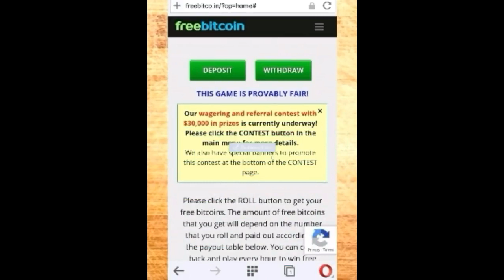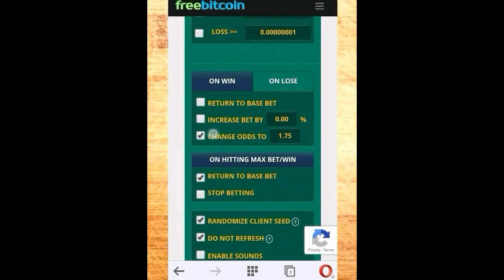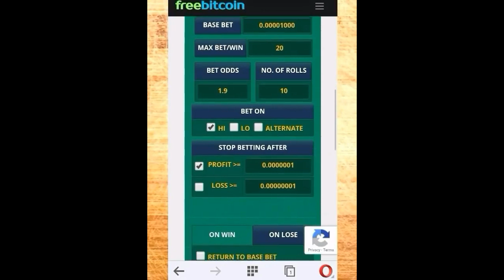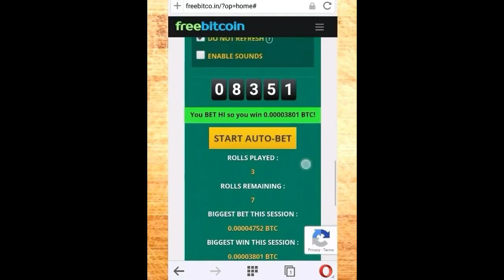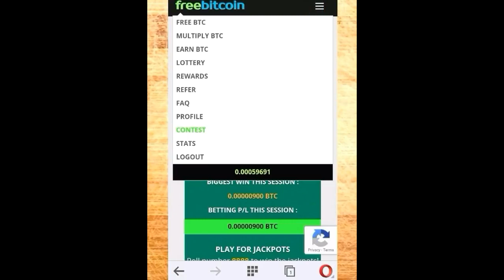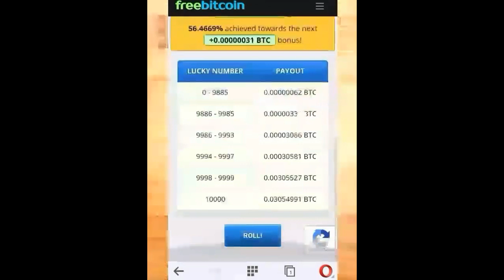Trick Freebitcoin By Mr. X +++ Anonym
It's been a long time coming, but finally an unboxing, review, and setup video for the Ledger Nano S Cryptocurrency Hardware Wallet.  This is one of the most highly rated hardware wallets for some of the most popular cryptocurrencies.  In this video, I go into the details of how to set up the device and transfer crypto to it.  Anyone can do this!

●●●▬▬▬▬▬▬▬▬▬▬ஜ۩۞۩ஜ▬▬▬▬▬▬▬▬▬●●●

●●●▬▬▬▬▬▬▬▬▬▬ஜ۩۞۩ஜ▬▬▬▬▬▬▬▬▬●●●

?BTC: 1EUaqnvHstKtHZpZjS5XxM9uky8GBCjPc3
?ETH: 0x80f0ba09063afa714a38893ea03cf7e94eb1b7b3
?bcd: 13WpApBosXjzjc2D3VoUehYnx9L2mg8efw
?ltc: LRSpacX5mmzGsWAD7cBH9ms9Dw4qWmRgbY
?doge: DKf33ipvYgFwKYxR7x4SM8RLeNh5NifyPF